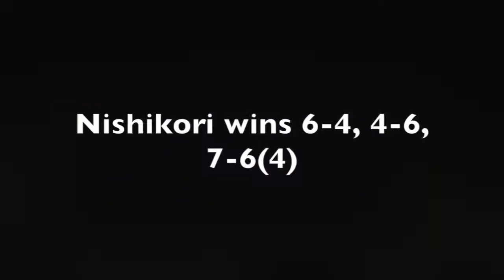Kei Nishikori vs. Adrian Mannarino [R2] 2019 Indian Wells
ATP Media does not possess the rights to take down this video since it was not filmed with ATP cameras, nor do I take credit for any official ATP Media content.